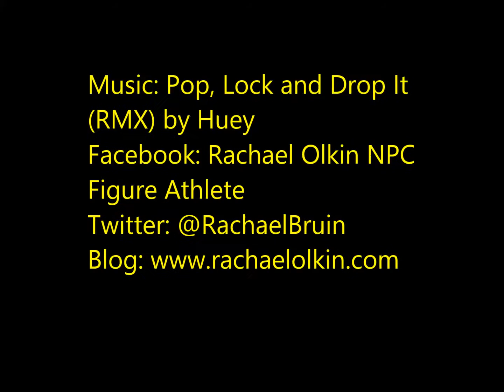Rachael Olkin NPC Figure Competitor: Glute Training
Rachael Olkin training glutes and hamstrings 8 days prior to the Kentucky Derby 2014.